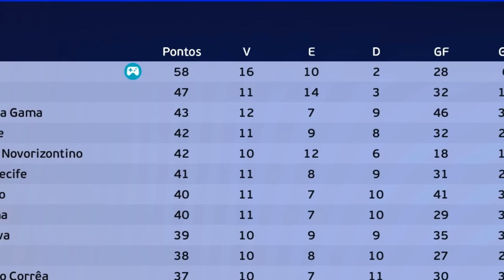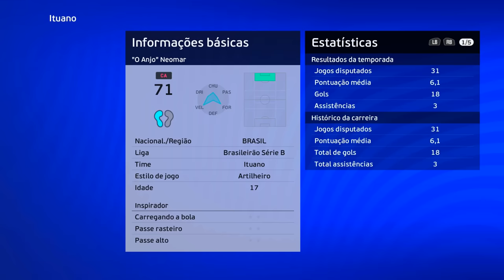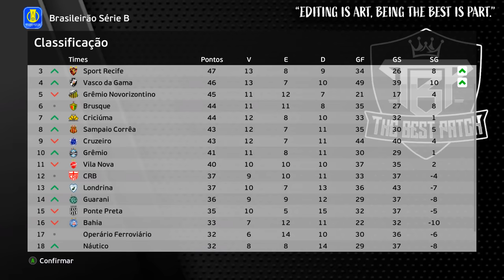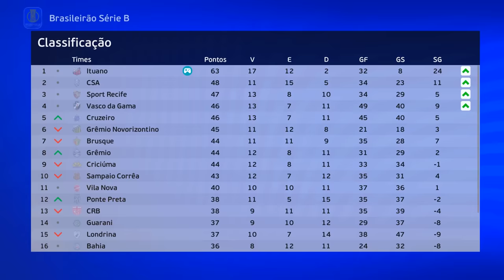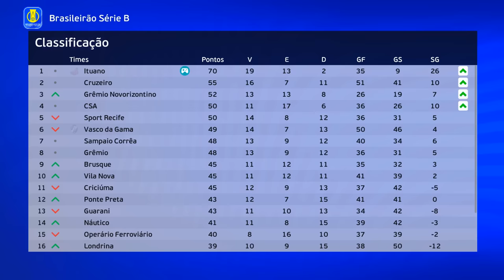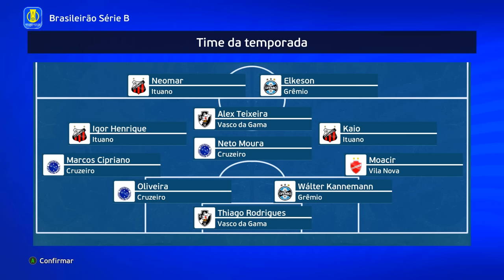FIM DA 1° TEMPORADA! CAMPEÃO E ARTILHEIRO DA SÉRIE B ? - Rumo ao Estrelato #6 | PES 2021